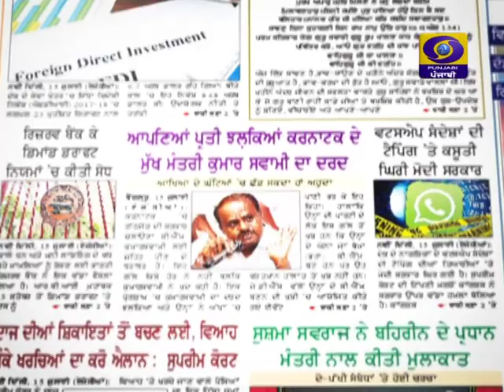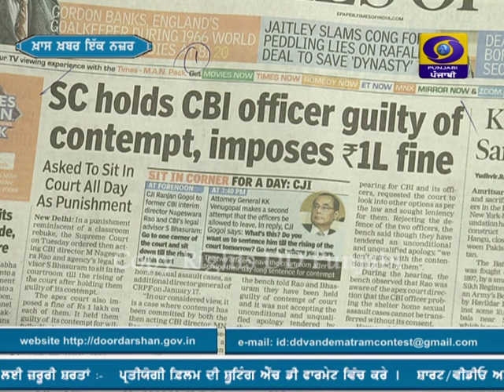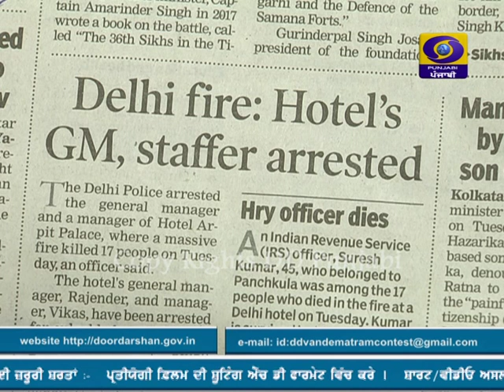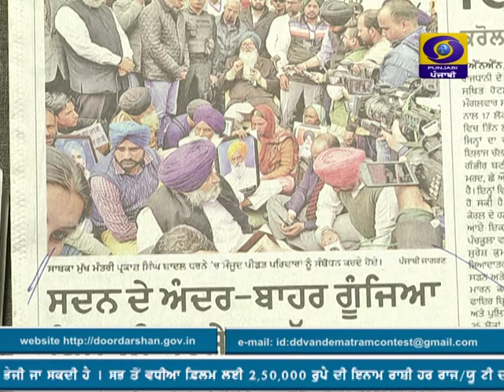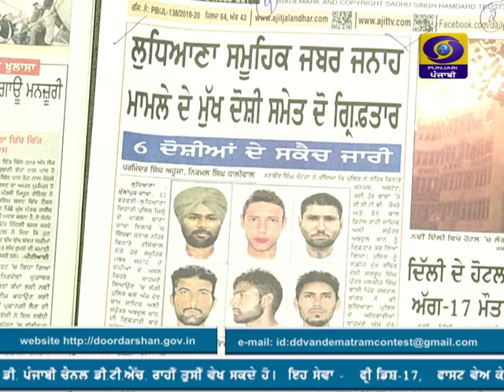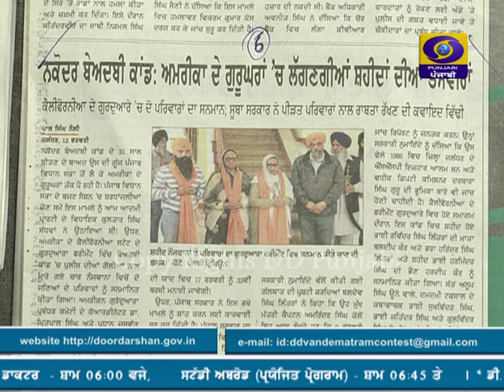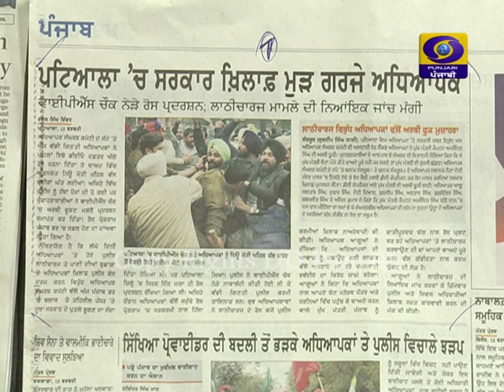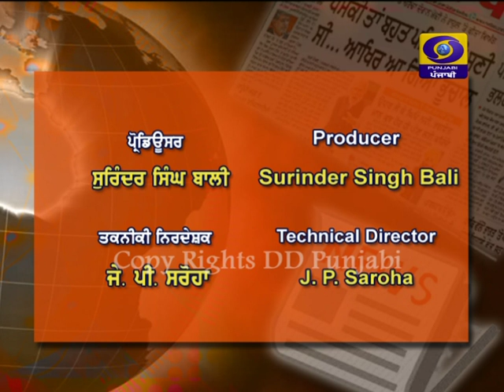Khaas Khabar Ik Nazar | 13 February | Latest Show 2019 | DD Punjabi